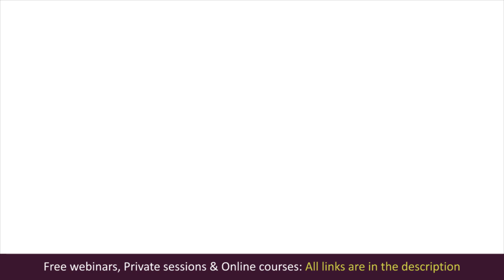Dealing with Parental Rejection. Parental Neglect | Elena Semenek Psychology of Happiness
Dealing with parental rejection. Parental neglect. How to overcome parental rejection. Dealing with parental neglect. Movie-therapy "Whale Rider" with Elena Semenek, Psychology of Happiness